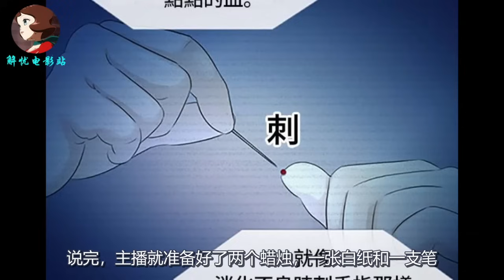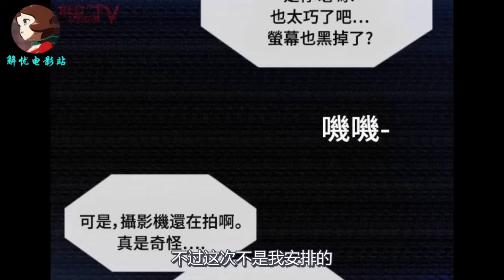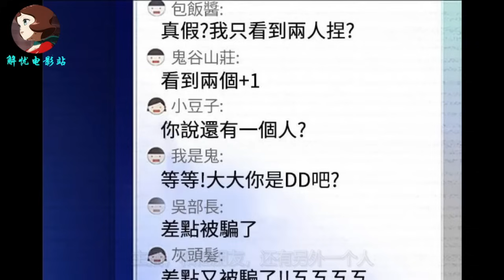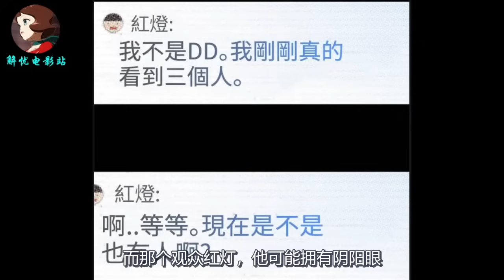一口气看完，恐怖漫画大合集第二季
恐怖漫画大合集第二季